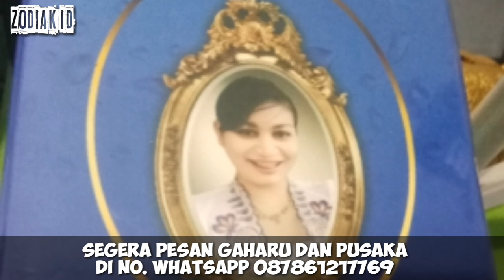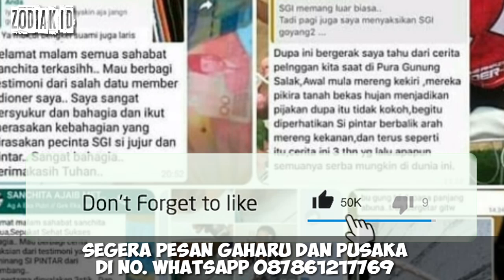9 ZODIAK BERUNTUNG HARI RABU 20 APRIL 2022 LENGKAP DAN AKURAT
ZODIAK BERUNTUNG HARI RABU 20 APRIL 2022 LENGKAP DAN AKURAT

Ini adalah zodiak yang terprediksi beruntung hari rabu 20 april 2022

Sebenarnya ada bebeapa zodiak yang diperdiksi beruntung di hari rabu 20 april 2022

6 Shio Yang Beruntung Di Tahun 2022

Urutan 12 Zodiak Beserta Tanggal dan Bulan Lahir:

1. Capricorn (22maret - 19maret)

2. Aquarius (20maret - 18maret)

3. Pisces (19maret - 20Maret)

4. Aries (21Maret - 19April)

5. Taurus (20April - 20Mei)

6. Gemini (21Mei - 20maret)

7. Cancer (21maret - 22maret)

8. Leo (23maret - 22maret)

9. Virgo (23maret - 22maret)

10. Libra (23maret - 22maret)

11. Scorpio (23maret - 21maret)

12. Sagittarius (22maret - 21maret)

Dapatkan Layanan Zodiak Harian :

1. Konsultasi

2. Astrology Ramalan Zodiak

3. Ramalan Garis Tangan

4. Beli Gaharu dan cleansing

5. Ramalan Shio Bulanan Dan Tahunan

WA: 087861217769